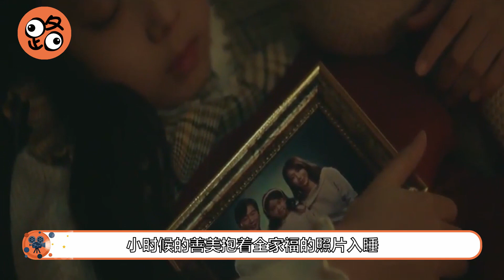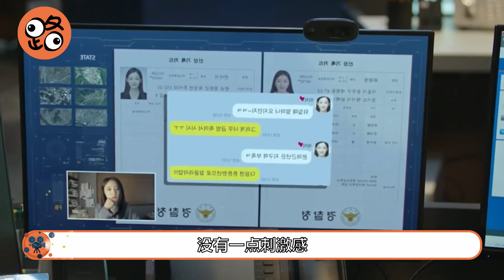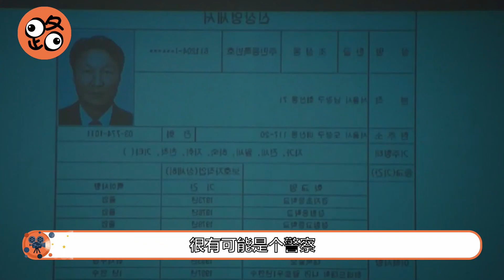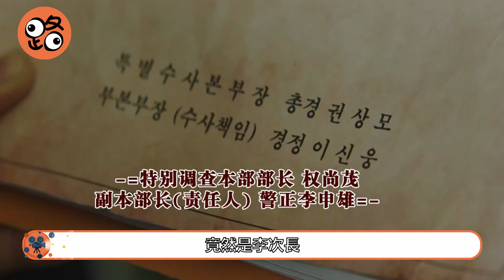當罪犯有了超能力，整個城市的女性都遭殃了！奇幻懸疑漫改《超能警探》第六集！korean drama,8月韩剧 2021,韓劇 2021, 韓劇 解說#俞承豪#李世榮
片名：超能警探
主演：俞承豪|李世榮|趙成夏|高昌錫

《超能警探》是韓國tvN電視臺於2020年3月11日水木檔首播的奇幻懸疑劇，由金輝、蘇在賢執導，安道河、黃荷娜編劇，俞承豪、李世榮等主演。
該劇改編自宰厚原作的同名人氣網漫，講述了失憶的超能力刑警東柏遇到連續殺人事件後發生的故事。
講述了擁有解讀他人記憶的超能力刑警東柏（俞承豪飾）與推敲證據的天才犯罪側寫師韓善美（李世榮飾），兩人一同齊心協力追蹤神秘連環殺人魔的故事。